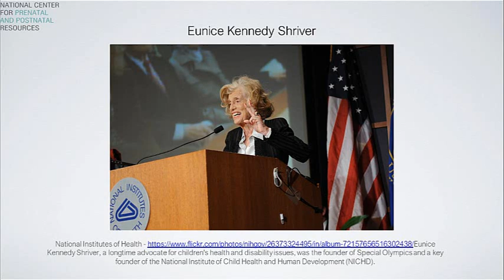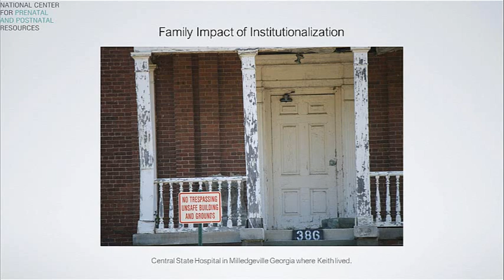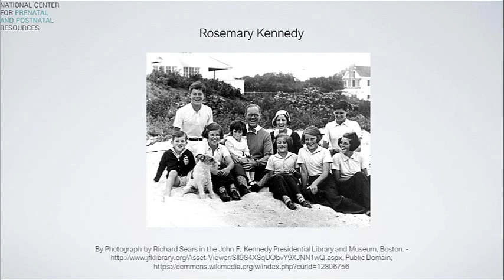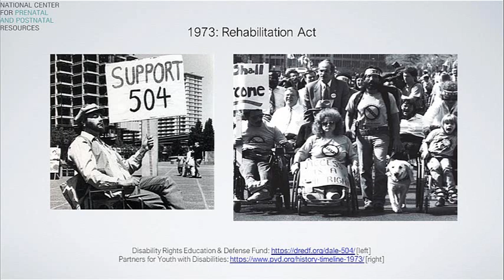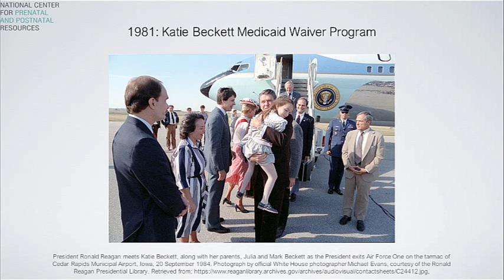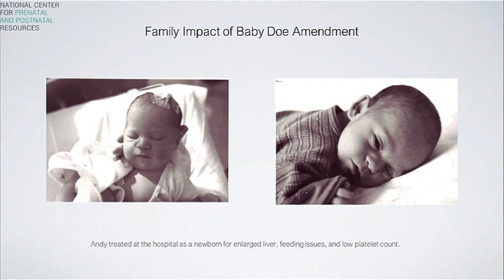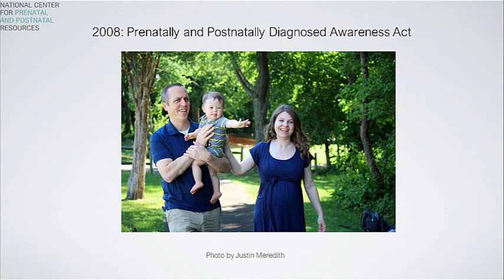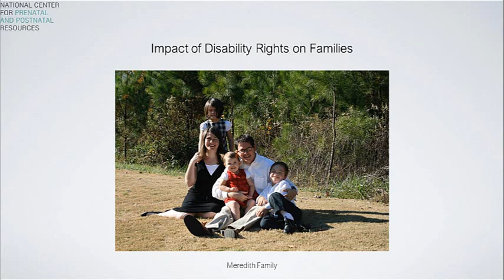Timeline with Pictures